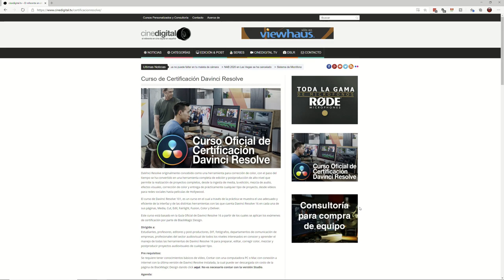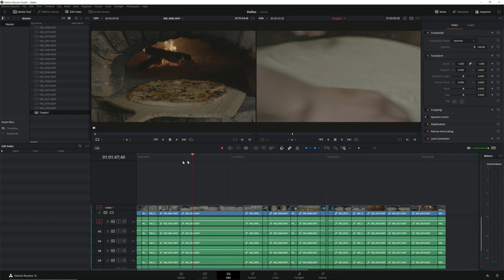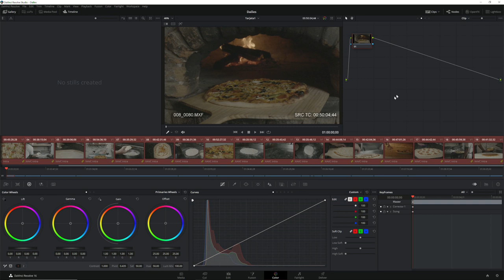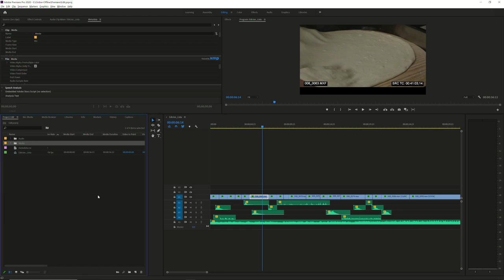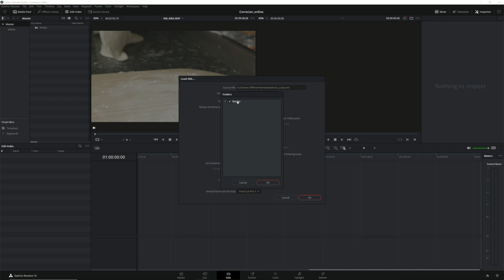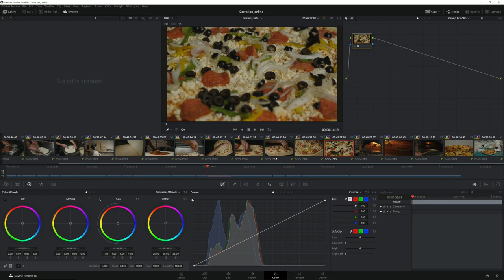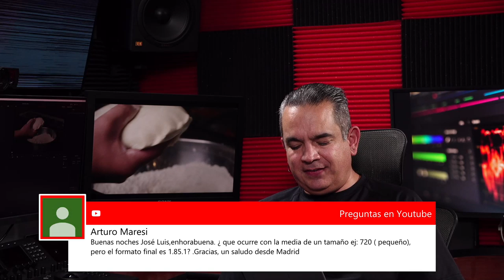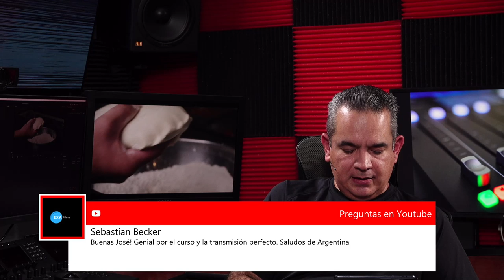Curso Corrección de Color en Davinci Resolve - Dia 3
Hoy en vivo a las 4:00PM MEX / 5:00PM COL / 7:00PM AR / 11:00PM ES, iniciamos con el tercer día del Curso de Corrección de Color con Davinci Resolve.

Si te interesa el Curso Oficial de Certificación en Davinci Resolve, puedes conocer más información

Si no te has inscrito para descargar los materiales y seguir el curso, puedes hacerlo